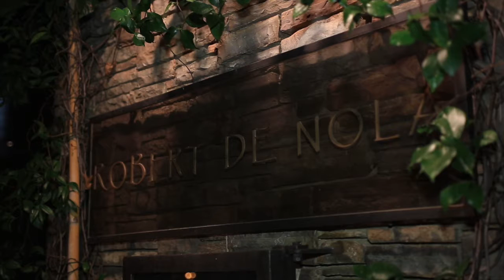Robert de Nola ok